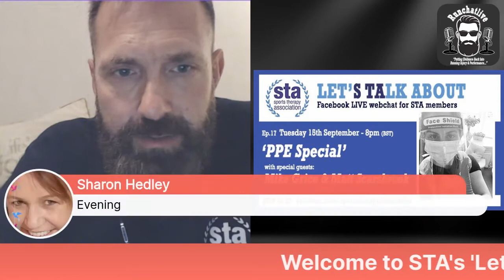STA Ep17 'PPE Special' with Matt Scarsbrook, Mike Grice & Gary Benson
What Personal Protective Equipment are you using during soft tissue treatments? Are you following a recommendation or a requirement? Are you covered by insurance if you stray from the guidelines? Do you have to self quarantine if your client contracts Covid-19?

These questions and more are discussed in this episode of 'Let's Talk About' Ep17, with the help of special guests Mike Grice & Matt Scarsbrook. Mike is an Osteopath, Clinical Anatomist, Biomechanics Coach and Director of Movement Therapy Clinics in Harborne. Matt is part of a multidisciplinary team at Bristol Physio and owner of Therapy Evolved in Chippenham.

JOIN US LIVE FOR FUTURE EPISODES!
The STA weekly 'Let's Talk About' webchat is recorded LIVE on the Sports Therapy Association Facebook page, hosted by Matt Phillips of Runchatlive Podcast
Non STA members are welcome to come join the webchats!

RUNCHATLIVE INTERNATIONAL RUNNING CONFERENCE 2020
October 29th & 30th, 100% online.
Don't forget to use your STA Discount!